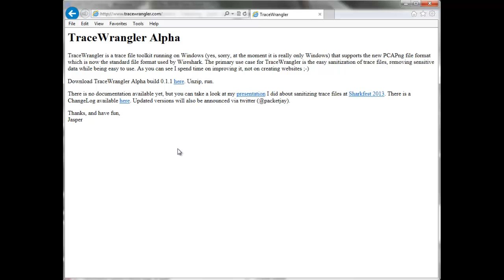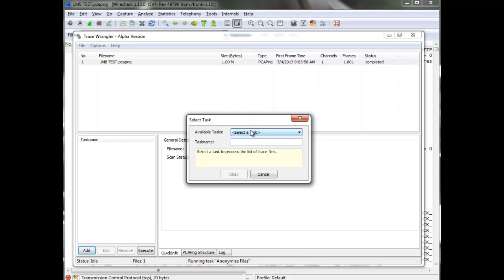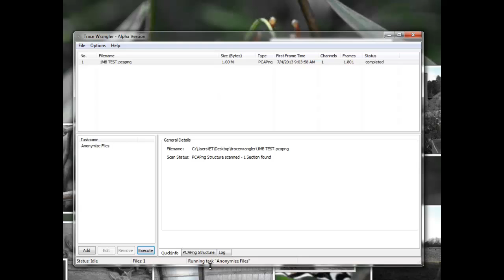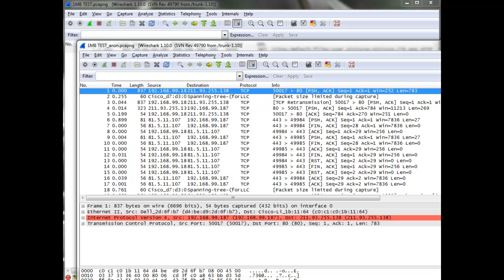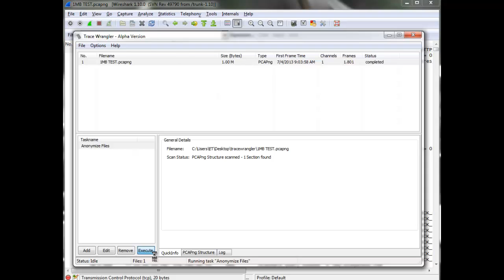Tracewrangler Review - Edit your trace files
LIKE if you want more videos on this topic

Many of my clients or I can not share trace files because sensitive public ip addresses, port numbers or data is easliy seen

within the trace. Unfortunately many vendors would benefit from the trace to address a performance or bug within their

product.

In the end I typically resort to blurred screen captures, a lot of writing and more phone conversations to convey what I am

trying to explain.  Because of this extra effort, I must admit that as a general rule, I shy away from offering trace files.